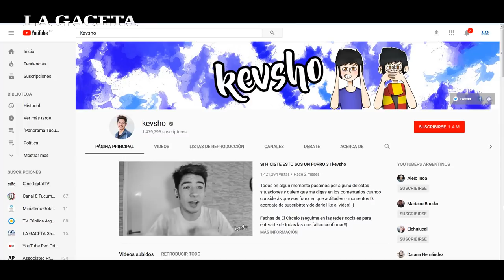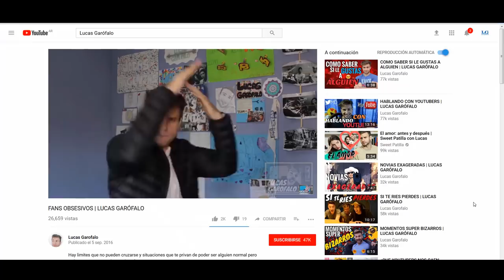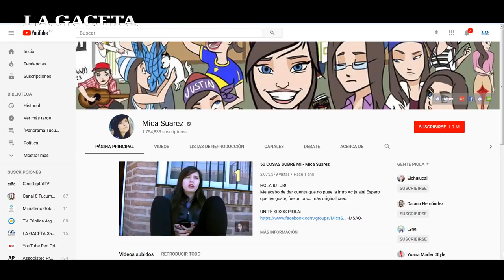"El Círculo": la obra de los youtubers que enloquece a los adolescentes tucumanoss